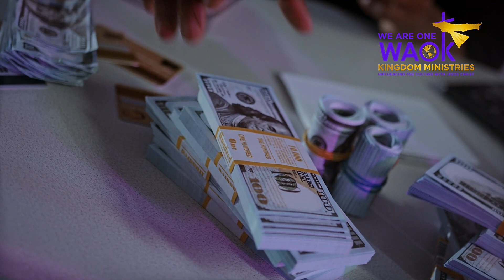The Gate Keeper| Message by Brian Dupor